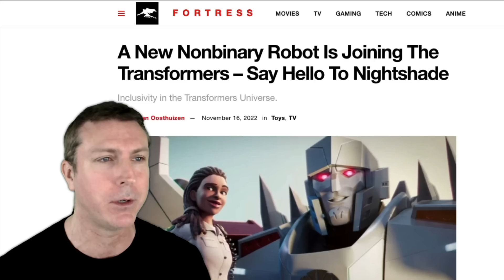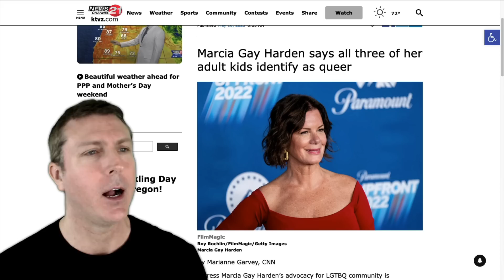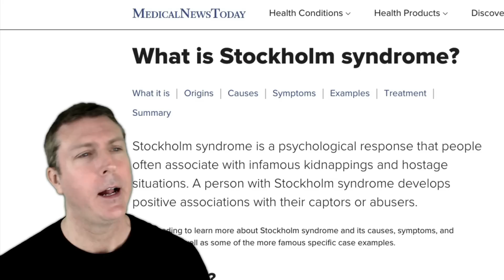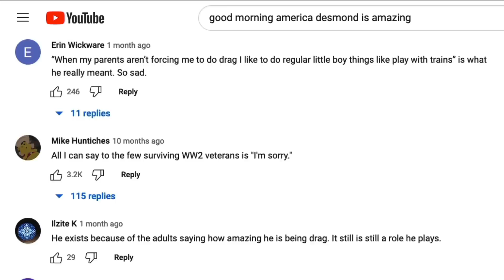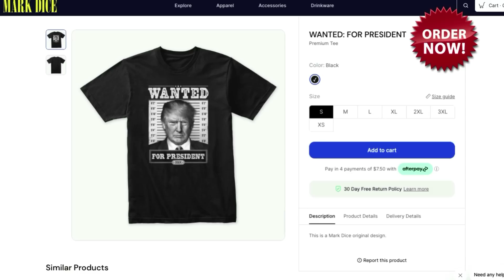New Transformers Cartoon Brainwashing ChiIdren to Be Gender "Non-Binary" and Use They/Them Pronouns!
Transformers cartoon on Paramount+ has introduced a gender non binary transformer robot named Nightshade, and a gender non-binary girl who has blue hair, of course.  Transformers Earthspark is the series name.